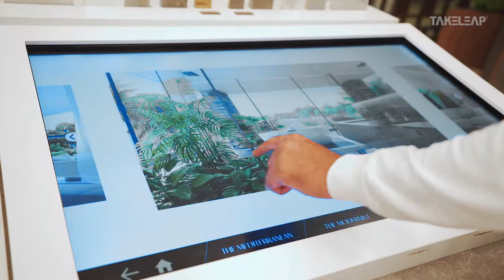Tilal Al Ghaf | Interactive Application | TAKELEAP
We partnered up with Imosion Creative and Tilal Al Ghaf to create a beautiful touchscreen application that highlights the mesmerizing beach villas of Alaya, by Tilal Al Ghaf. The experience enables users to seamlessly navigate through the master plan and the variety of available villas. The RFID Tag allows users to directly jump to a particular villa and its amenities, instantly.

Takeleap - An amalgam of creativity and advanced technologies